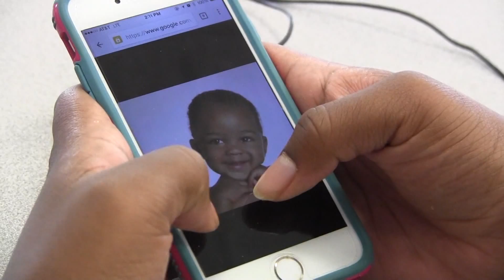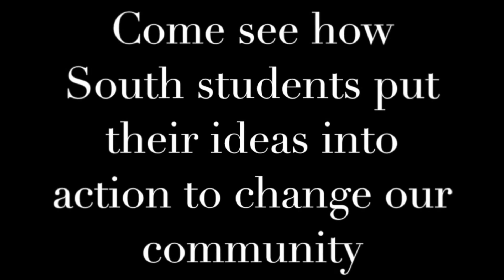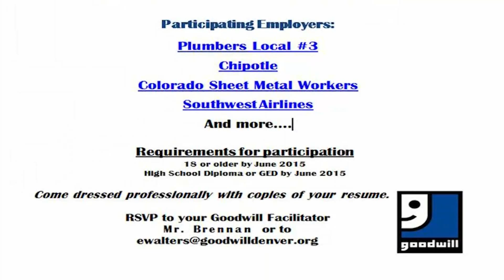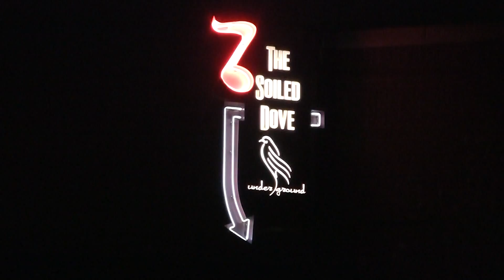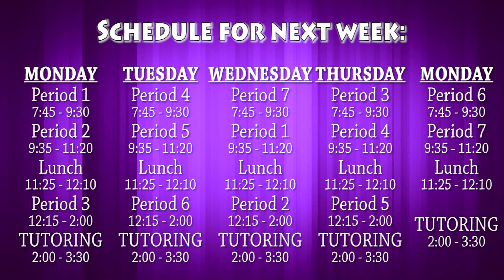Rebel Report, April 30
The weekly news show from Denver South High School